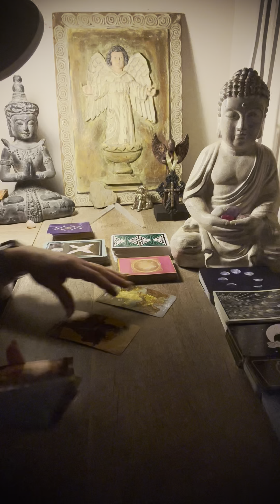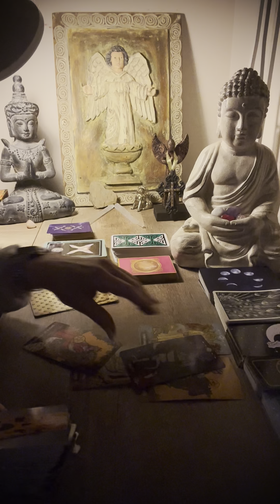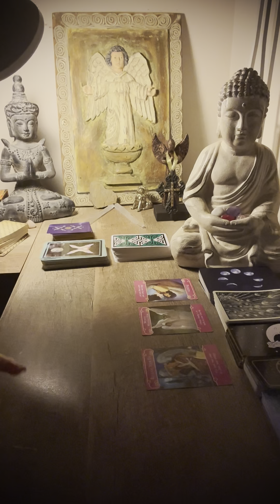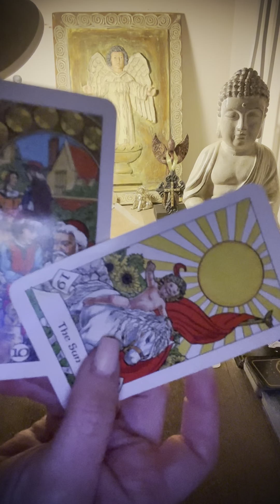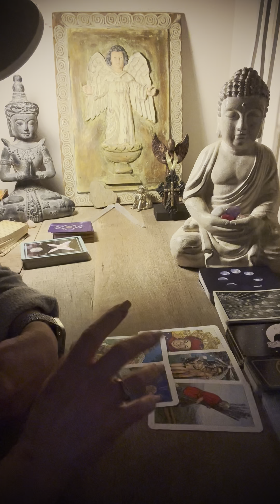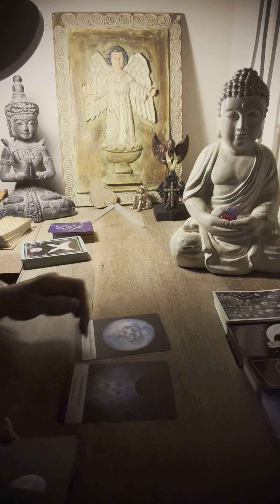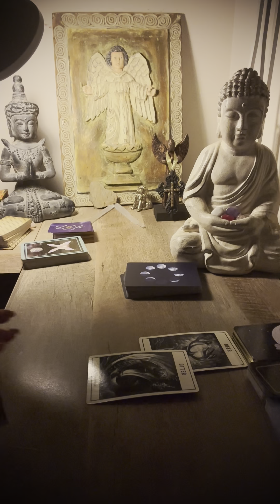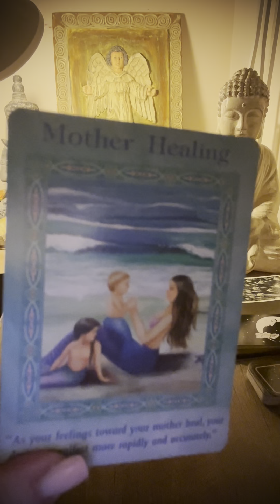￼ Capricorn ♑️ DAMN CAPRICORN‼️😳 April